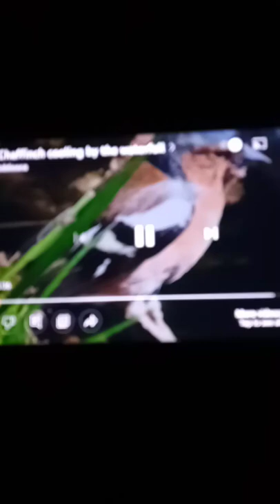close footage of chaffinch cooling by a babbling brook